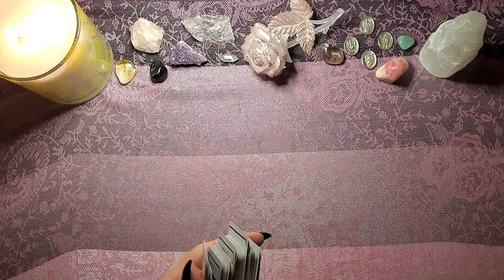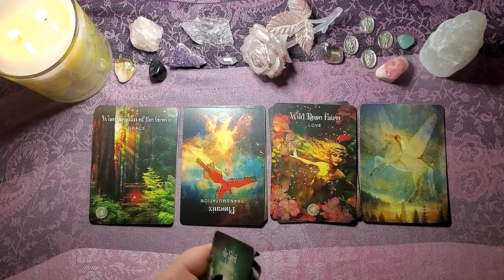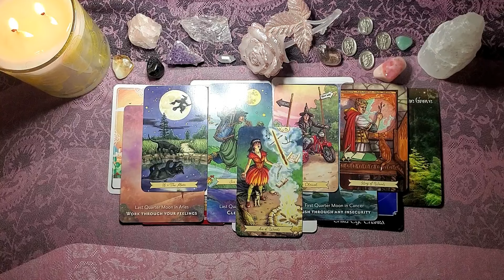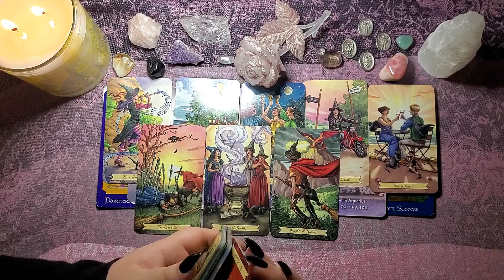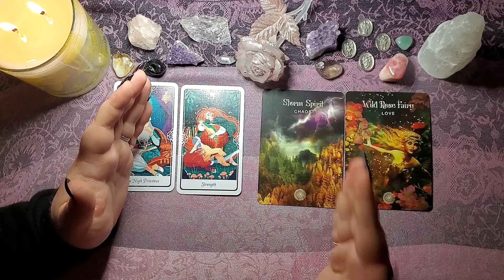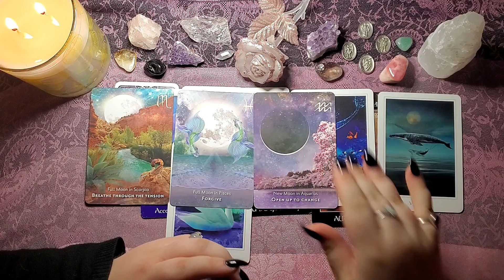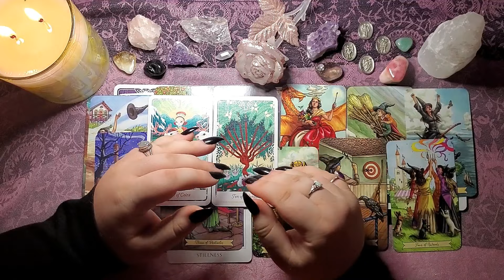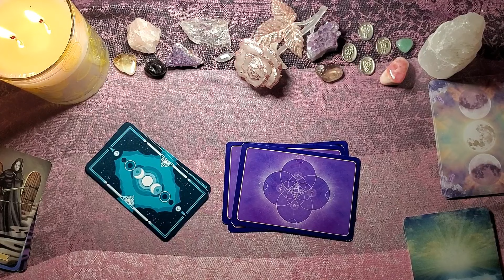🌸🌠 Your Next Significant Connection 🌸🌠 Who Is Coming Into Your Life? 🌸🌠 Pick A Card Tarot Reading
TIMESTAMPS:
Rosebloom's Story Time and Pile Prep: 0:00
Pick A Card: 33:27
Pile 1 | Wisdom of the Grove / Grace: 37:53
Pile 2 | Phoenix / Transmutation: 1:07:28
Pile 3 | Wild Rose Fairy / Love: 1:42:12
Pile 4 | Guardians of the Land / Protection: 3:07:44

Hello, my darlings! Thank you so much for being here with me today. Today's reading is going to be looking into what the next significant connection that is coming into your life is going to be. Each reading is VERY individual today, babies! We got familial bonds, platonic, soul mate, romantic, spiritual, the whole lot, darlings. I hope that you enjoy it, sweetnesses!

Also, the readings will sometimes have different times, darlings. That's not for any reason other than the messages that Spirit brought through took up more time in certain readings than in others. In some readings, Spirit can be very straight and to the point and not beat around the bush about anything, so the reading can go through really quickly. In others, there could be a lot to say. Sometimes Spirit be chatty, sweets! I hope that you trust your intuition and pick the pile or piles that draw you in most and don't base your decision on the amount of time of the particular pile. Trust yourselves, darlings! You've got this!

As always, unless I specify otherwise in the reading, this is a timeless reading and whenever you find the messages are when they are meant to be found by you!

I also have a few different types of readings in my Etsy shop:

If you would like to support me, my readings and this channel, you can donate to:

Decks used:
Tarot of the Divine
Sacred Forests Oracle
Psychic Tarot Oracle
Sacred Destinies Oracle
Moonology Manifestations Oracle
Everyday Witch Tarot
Quantum Oracle

My hope is always to provide a positive space where I can hopefully provide some guidance, insight and maybe some other nice things along the way for you alongside Spirit. Energy is constantly shifting and one of the most magnificent aspects of our humanity is that we have the power of choice and if our paths don't feel right anywhere, there is the ability to change that and that power is always in your hands, beloveds.

Please take the advice and guidance of these videos that resonates with you as you feel called to do so with the knowledge that your decisions are your own, but do not replace them with professional and/or medical advice. I am not, nor do I claim to be a medical professional. If you feel you may benefit from or require help in any form, mentally or physically, please seek the advice of a medical professional. Take care of yourselves, sweets. You're loved beyond comprehensive measure.